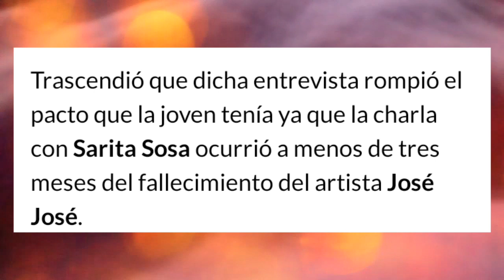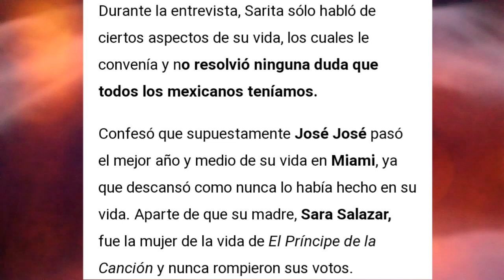Sarita Sosa v3nd3 la primera entrevista a revista por 10 mdd